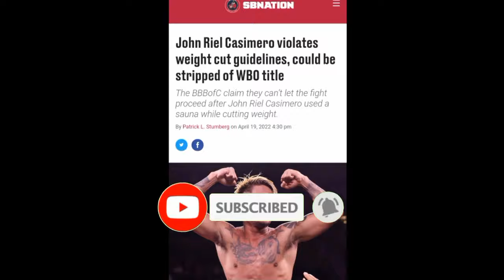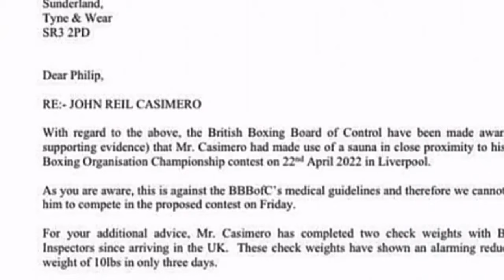Johnriel Casimero V.S Paul Butler Cancel | Sultan VS Butler now Official